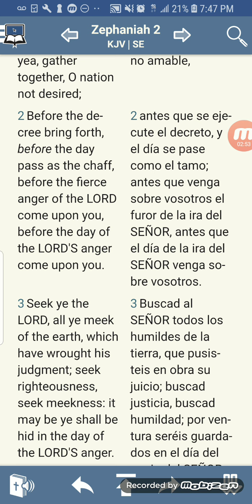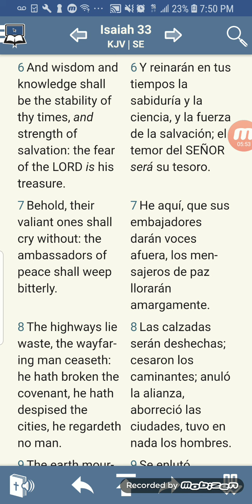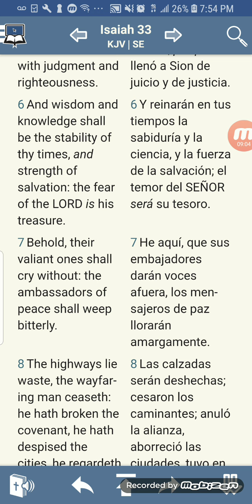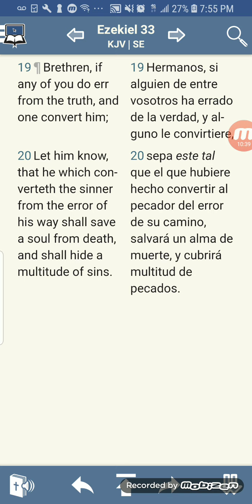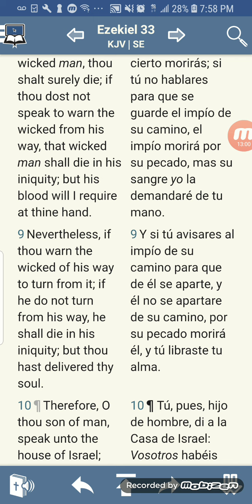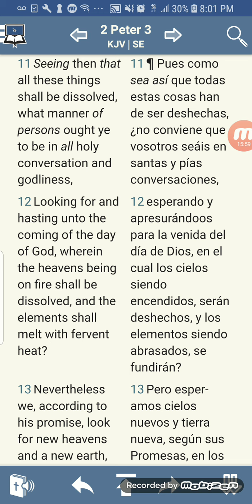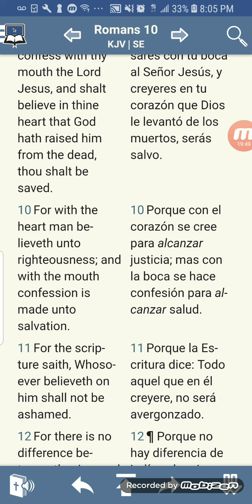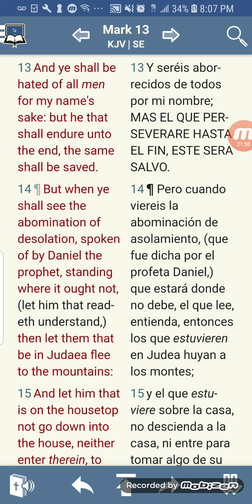The Motive is Salvation